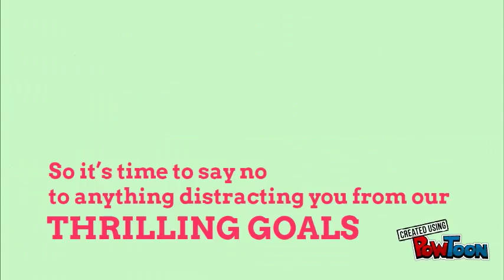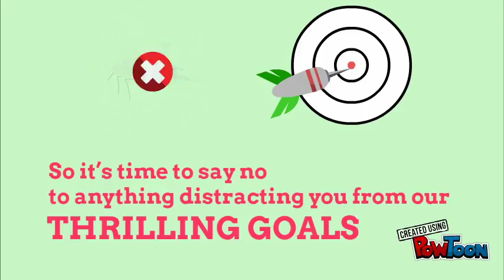ucom - one goal